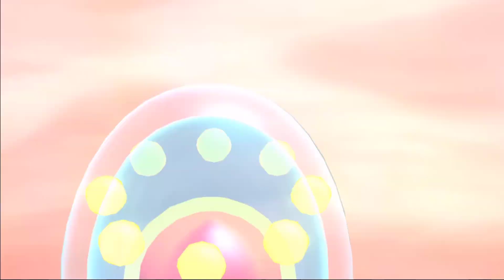Pokémon Brilliant Diamond Yes I love Leaf